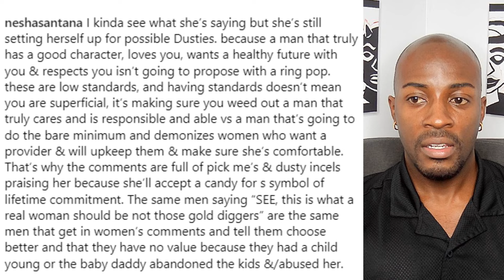REAL Women Prove they Will Accept Normal Dates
In this video, real women show that they are happy to accept normal dates. No grand gestures or expensive outings needed – just a genuine connection and a good time!

Don't let society's expectations of lavish dates discourage you from asking someone out. These women prove that all it takes is a simple, genuine date to make a great impression. Watch as they share their experiences and give tips on how to plan a successful normal date. Don't be afraid to ask someone out – real women are waiting to accept!

TyShawn Gaines a.k.a Cold Labz